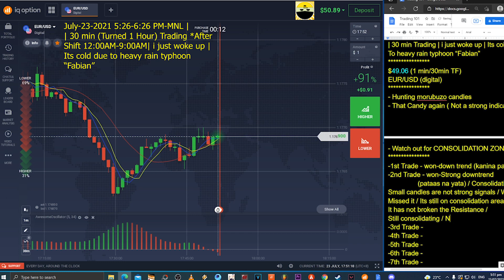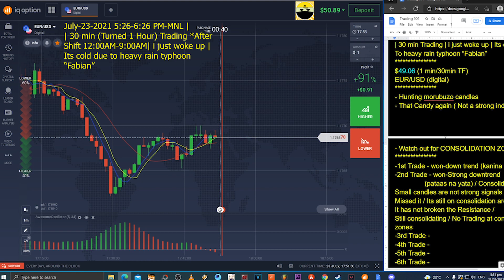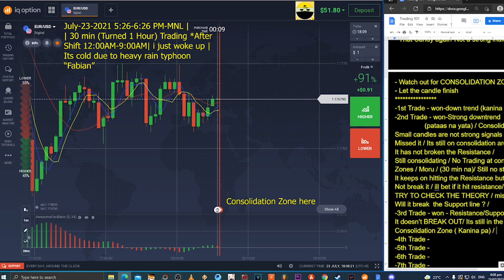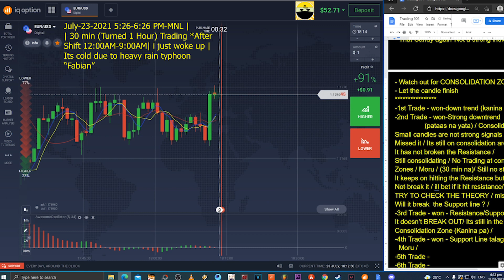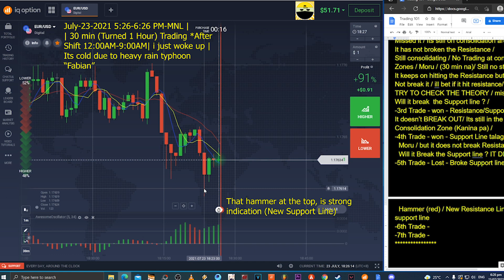IQ Option | Trade 6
After 1st Shift |12AM-9AM| Trade 1Hr  Tayo
Develop skills / Learn at home
TRAINING AT HOME IS CONVINIENT /
I practiced editing my past videos. I'm new with you but trying to learn anything about it.